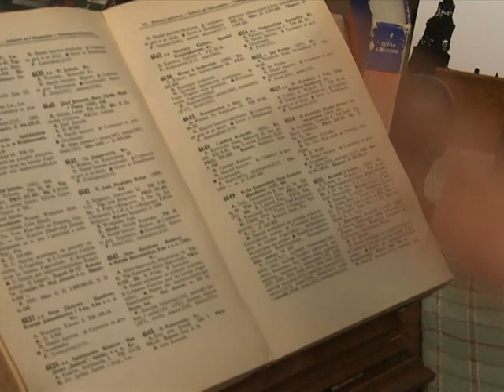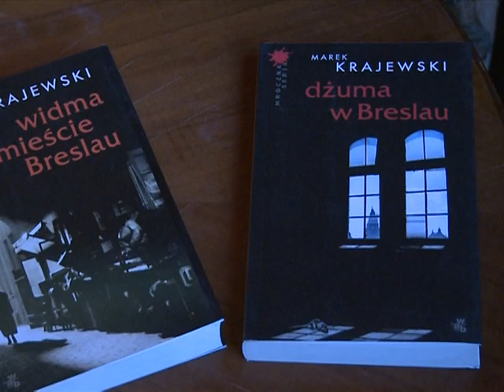Crime writer shows Poland's dark side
He's Poland's Raymond Chandler -- the author of a series of best-selling crime novels starring a hardboiled alcoholic and insomniac detective. Marek Krajewski's six-volume series brings the streets of pre-World War II Wroclaw to life.